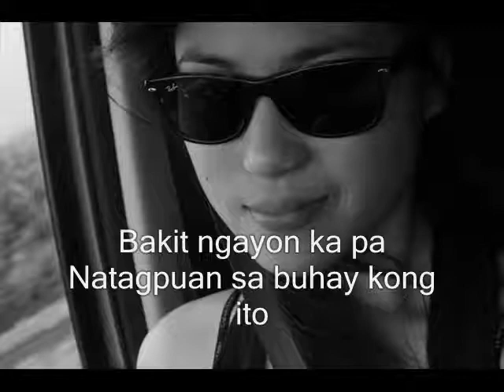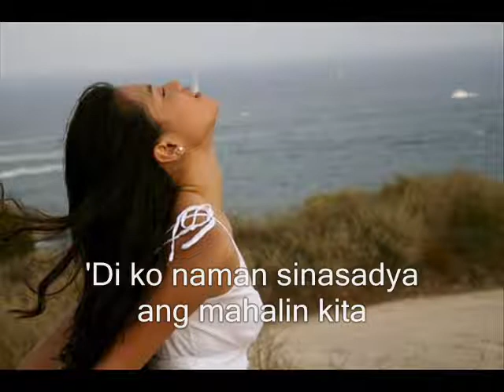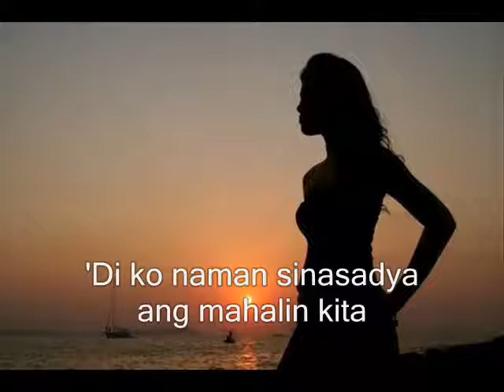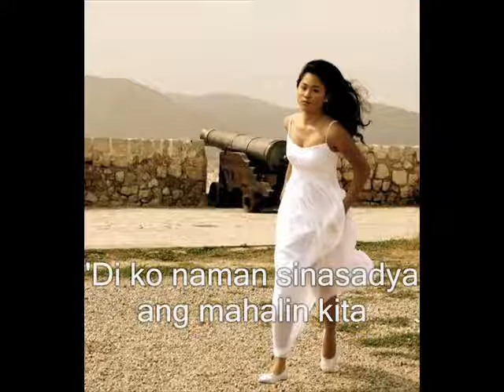Kasalanan Ko Ba - Toni Gonzaga